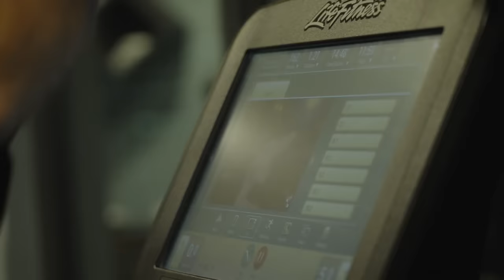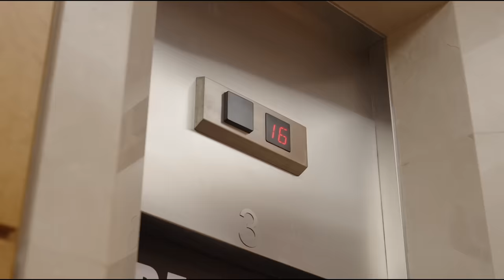UFC 297 Embedded: Vlog Series - Episode 3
Headliners cross paths. Champ Sean Strickland sightsees and sweats; foe Dricus Du Plessis works on numbers. Mayra Bueno Silva arrives in Toronto, as does opponent Raquel Pennington. UFC 297 fight week is underway as the athletes check in and do PR.